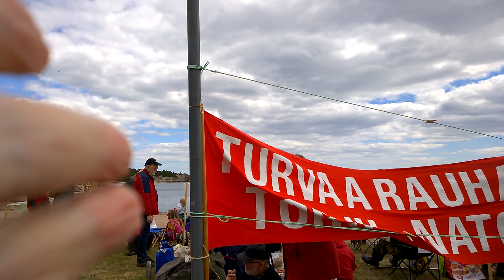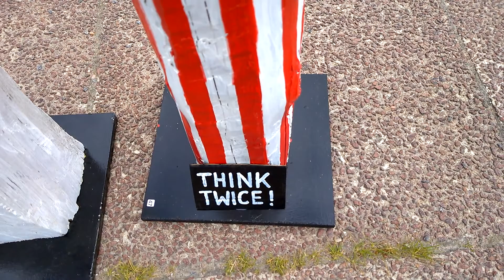Hanko 6.6. Pro2